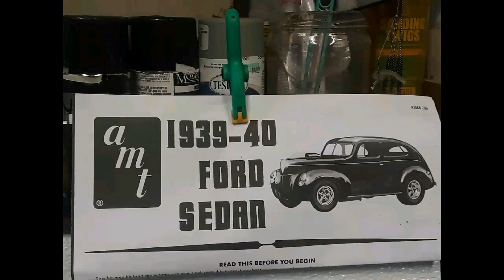ZTopps Garage / Owner, Big Z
1940 Ford 2 dr. Gasser